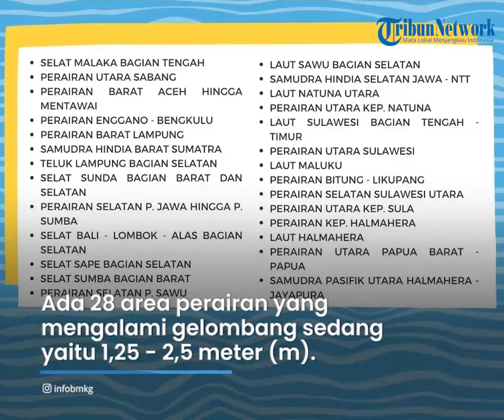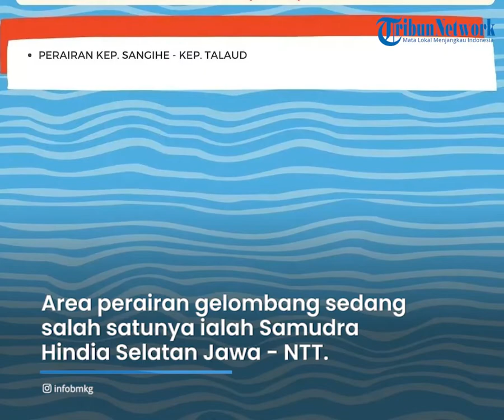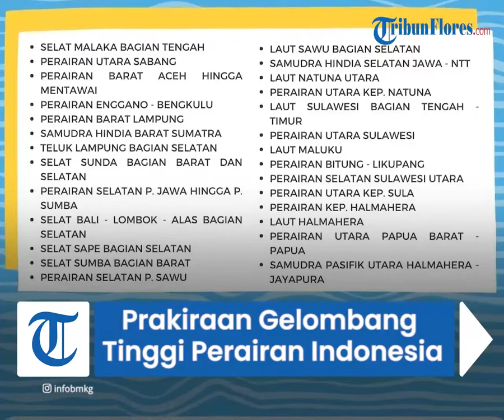Peringatan Gelombang Tinggi Kamis 17 Februari 2022: Gelombang Sedang di Samudera Hindia Selatan NTT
TRIBUN-VIDEO.COM - Berikut peringatan dini gelombang tinggi Badan Meteorologi Klimatologi dan Geofisika (BMKG) pada Kamis, 17 Februari 2022.

Melalui akun Instagram @infobmkg, diinformasikan gelombang sangat tinggi terjadi di satu wilayah perairan Indonesia.

Informasi peringatan dini gelombang tinggi merupakan informasi prakiraan gelombang untuk dua hari ke depan, diperbaharui setiap ada perubahan dan sebelum masa berlakunya habis.

Mari cek update Peringatan Dini Gelombang Tinggi Wilayah Perairan Indonesia berlaku tanggal 17 Februari 2022 Pukul 07.00 WIB hingga 19 Februari 2022 Pukul 07.00 WIB," tulis BMKG.

Dalam narasi BMKG diinformasikan, pola angin di wilayah Indonesia bagian utara dominan bergerak dari Timur - Tenggara dengan kecepatan angin berkisar 5-20 knot.

Sedangkan di wilayah Indonesia bagian selatan dominan bergerak dari Timur - Tenggara dengan kecepatan angin berkisar 2-15knot.

Kecepatan angin tertinggi terpantau di Laut Sulawesi Bagian Timur, Perairan Kep.Sangihe - Kep.Talaud, dan Laut Maluku.

Terdapat 28 wilayah perairan berpotensi mengalami gelombang sedang 1,25 - 2,5 meter.

Sedangkan, satu wilayah perairan lainnya berpotensi mengalami gelombang tinggi sangat tinggi 4-6 meter.

Wilayah perairan dengan Gelombang Sedang 1,25 - 2,5 Meter

- Selat Malaka Bagian Tengah

- Perairan Utara Sabang

- Perairan Barat Aceh hingga Mentawai

- Perairan Enggano - Bengkulu

- Perairan Barat Lampung

- Samudra Hindia Barat Sumatra

- Teluk Lampung Bagian Selatan

- Selat Sunda Bagian Barat dan Selatan

- Perairan Selatan P.Jawa hingga P.Sumba

- Selat Bali - Lombok - Alas Bagian Selatan

- Selat Sape Bagian Selatan

- Selat Sumba Bagian Barat

- Perairan Selatan P.Sawu

- Laut Sawu Bagian Selatan

- Samudra Hindia Selatan Jawa - NTT

- Laut Natuna Utara

- Perairan Utara Kep.Natuna

- Laut Sulawesi Bagian Tengah - Timur

- Perairan Utara Sulawesi

- Laut Maluku

- Perairan Bitung - Likupang

- Perairan Selatan Sulawesi Utara

- Perairan Utara Kep.Sula

- Perairan Kep.Halmahera

- Laut Halmahera

- Perairan Utara Papua Barat - Papua

- Samudra Pasifik Utara Halmahera - Jayapura

Wilayah Perairan dengan Gelombang Tinggi 4-6 Meter

- Perairan Kep.Sangihe - Kep.Talaud

BMKG juga mengimbau agar masyarakat memeperhatikan risiko tinggi terhadap keselamatan pelayaran.

"Dimohon kepada masyarakat yang tinggal dan beraktivitas di pesisir sekitar area yang berpeluang terjadi gelombang tinggi agar tetap selalu waspada," tulis dalam unggahan BMKG.

Batas risiko perahu nelayan dengan kecepatan angin lebih dari 15 knot dan tinggi gelombang di atas 1,25 meter.

Kapal Tongkang dengan kecepatan angin lebih dari 16 knot dan tinggi gelombang di atas 1,5 meter.

Kapal Ferry dengan kecepatan angin lebih dari 21 knot dan tinggi gelombang di atas 2,5 meter.

Sementara kapal ukuran besar seperti Kapal Kargo/Kapal Pesiar dengan kecepatan angin lebih dari 27 knot dan tinggi gelombang di atas 4 meter.

(Tribunnews.com/Devi Rahma)

Artikel ini telah tayang di Tribunnews.com dengan judul Peringatan Dini Gelombang Tinggi BMKG Kamis, 17 Februari 2022: 1 Perairan Capai 4-6 Meter,
Penulis: Devi Rahma Syafira